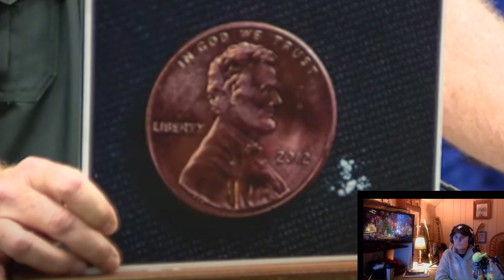(Grady Judd) Biggest fentanyl Bust Ever ( Enough to Kill 5 Million People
Grady is the Best ( Getting it done ) need more of him all over the US.